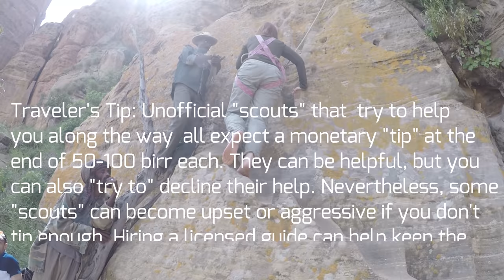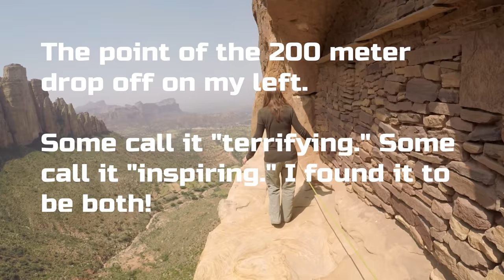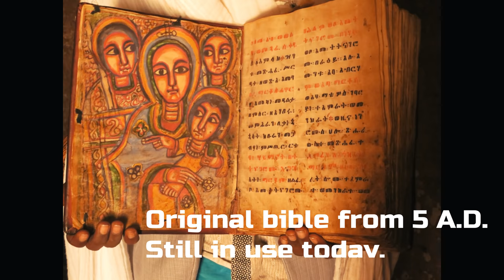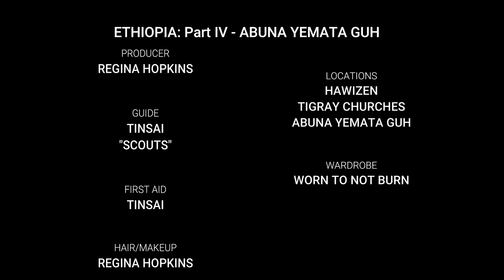Ethiopia: The North pt. 4 - Abuna Yemata Guh, Tigrayan Church, Hawizen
This is my journey of traveling to Abuna Yemata Guh Church in the Tigray Region of Northern Ethiopia. This is definitely a 'technical' climb. It's possible to do completely without ropes, although you can pay extra for ropes, and in some sections it adds an extra level of 'reassurance'. I can just picture little dinosaurs millions of years ago roaming around the valley below the cliff ledge I'm walking on.

Pro tip: Be sure to put sunscreen on your feet too if you don't want them to burn! Unfortunately I learned this the hard way and afterwards my guide, Tinsai used natural Aloe Vera plants to soothe my burn.

Thank you so much for your support and watching and being a part of my YouTube community.